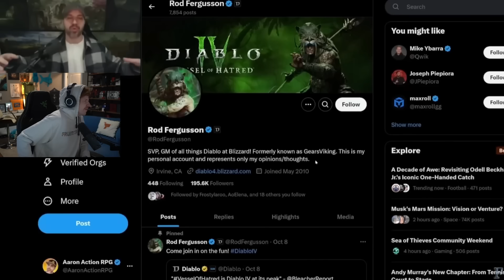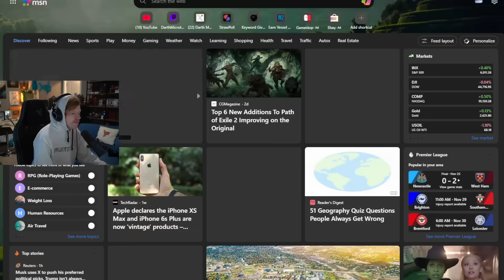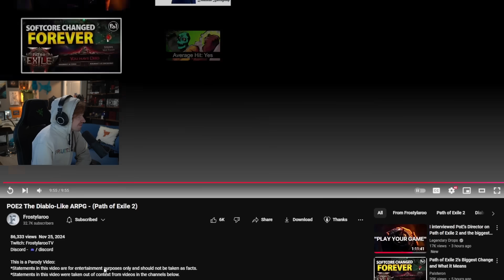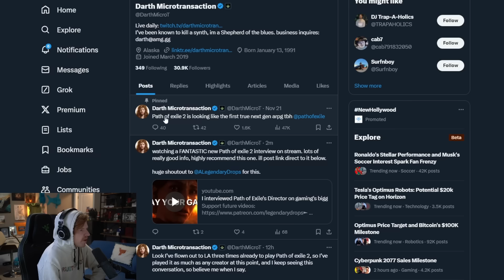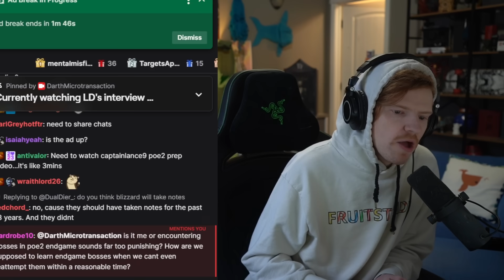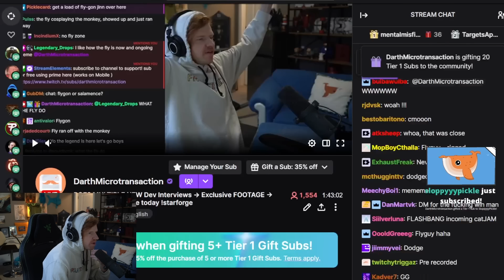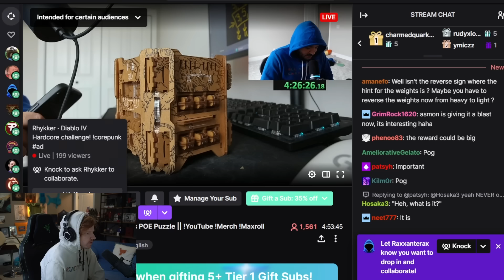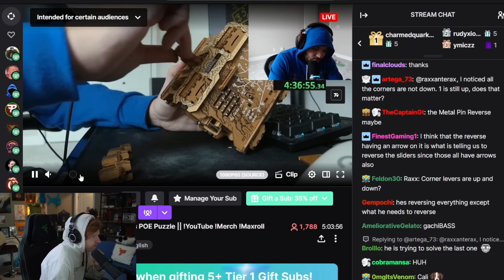Path of Exile 2 has taken off the Gloves...